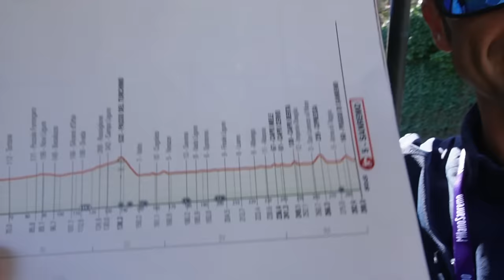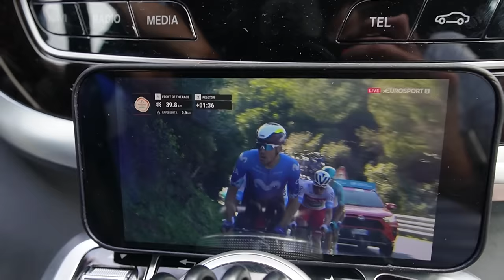La MilanoSanremo '24 de Sergio Samitier: la fuga más larga | SinCadena - Movistar Team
Sabiendo que su intención era estar en la escapada, propusimos al simpático aragonés de Barbastro tener papel protagonista en el último 'Sinca' por Italia. Nos regaló 250 km en cabeza... y un susto, en forma de caída sin graves consecuencias, bajando Cipressa, penúltima subida del día. La 'Classicissima', en su 115ª edición, con todo lujo de detalles.

🚴‍♂️ MOVISTAR TEAM CYCLING CLUB:

Únete al Movistar Team Cycling Club y podrás disfrutar de ventajas y descuentos únicos, experiencias con el equipo y contenido exclusivo. Hazte socio y forma parte de la familia Movistar Team 👉🏻